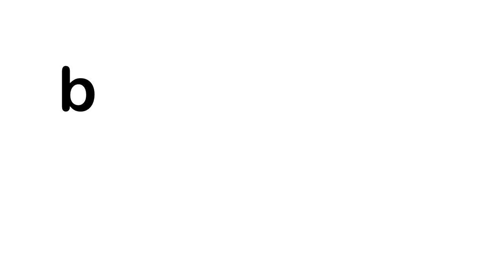b.l.o.n.D(E) - Blending Guide